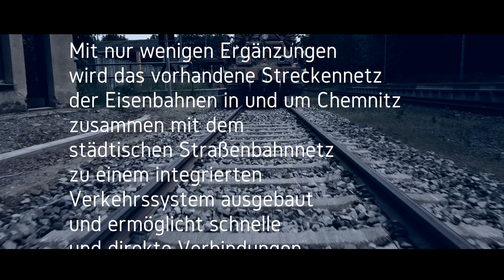Chemnitzer Modell Bahnhof Burkhardsdorf 6/2021 Cinematic 4K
Im nächsten Teil seht Ihr den Bahnhof Dittersdorf .
Das Chemnitzer Modell ist die in der Region Chemnitz angewandte Variante zur Verknüpfung zwischen Straßenbahn und Eisenbahn. Die Infrastruktur der betreffenden Eisenbahnstrecken wurde anfangs teilweise so angepasst, dass adaptierte konventionelle Niederflurwagen verwendet werden können.